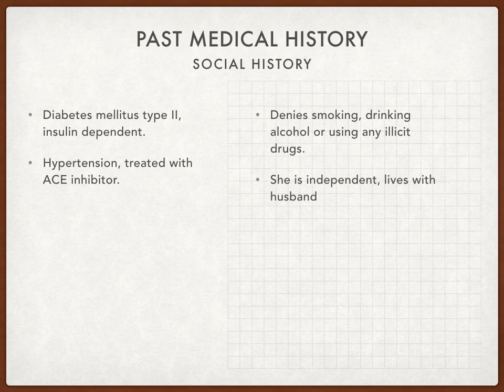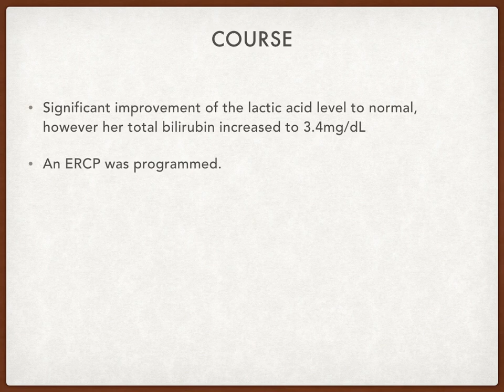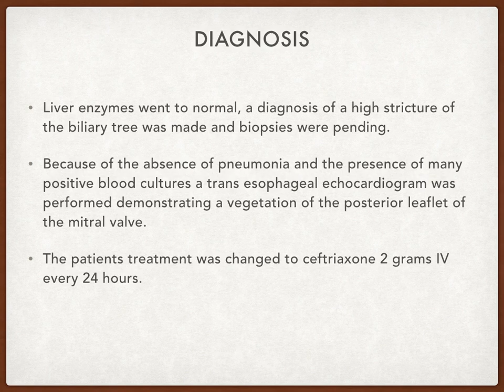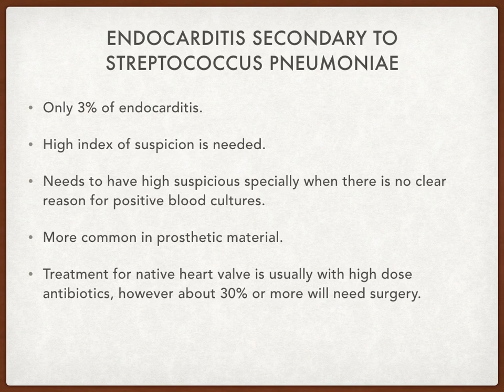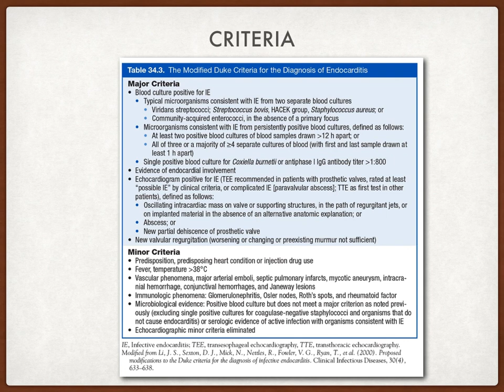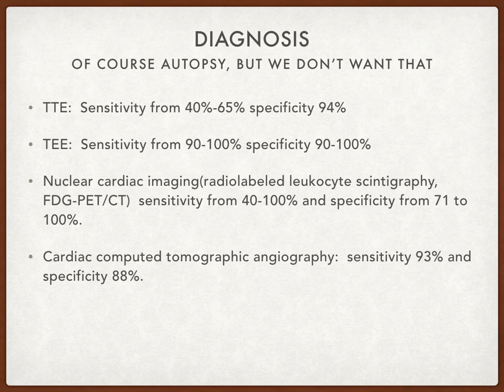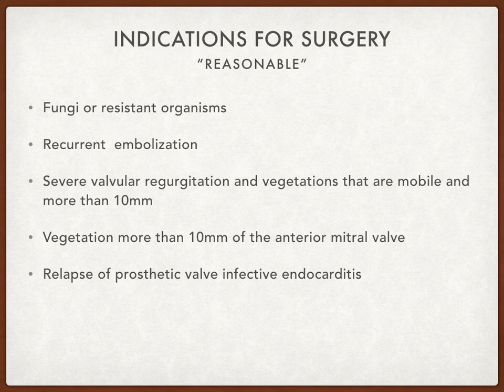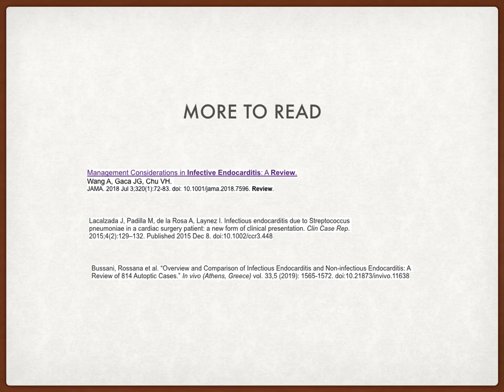Interesting case, there is still other stuff to learn.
An interesting case of endocarditis